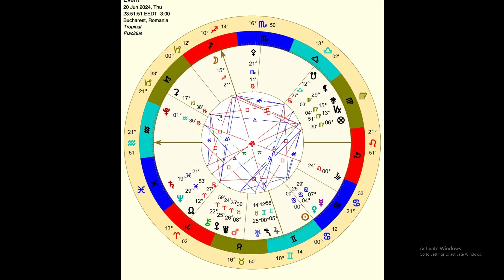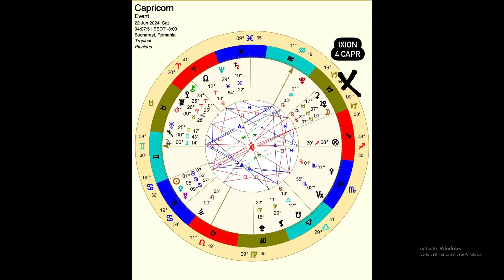Solstițiul de vară și prima LUNĂ PLINĂ în CAPRICORN - ,,Responsabilitatea liberului arbitru!”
Sunt Thomas Rob, astrolog autorizat și artist muzical, cu o vastă pasiune pentru simbioza psiho-astrologiei în parametrii practici și actuali.

Aveți aici povestea SOLSTIȚIULUI DE VARĂ și a primei LUNI PLINE ÎN CAPRICORN! Se anunță multă asumare și responsabilitate!

Acest videoclip este realizat la nivel general, aplicându-se pentru toate zodiile!

Hai să (ne) fie bine!
Contact / ședințe astrologice (începând cu data de 8 iulie):
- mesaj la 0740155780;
- mesaj privat pe una dintre rețelele sociale menționate mai jos.
Aici, aveti linkul care include trimitere direct către toate aceste rețele

Pentru content detaliat si explicații legate de toata situația planetară curentă:
- Instagram - @astrological.verse (majoritar in ENG);
- Tik-Tok - @astrologicalverse (ENG).